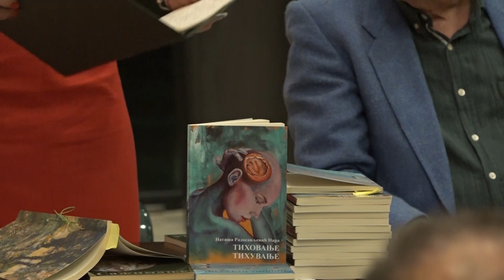PRILOG - AUTORSKO VEČE NATAŠE RADOSAVLJEVIĆ NARE /01.02.2023./TV GM PLUS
Autorsko veče beogradske umetnice Nataše Radosavljević Nare održano je sinoć u holu Kulturnog centra. Milanovačkoj publici predstavljena su likovna dela autorke, kao i pesme iz zbirke “Tihovanje-Tihuvanje”.